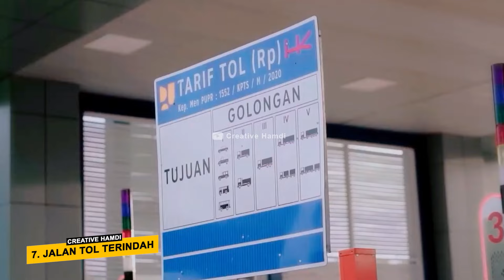7 FAKTA JALAN TOL TRANS SUMATERA ! JALAN TOL TERMAHAL ! JALAN TOL TERPANJANG , JALAN TOL TERSEPI !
Mulai dari Jalan Tol Terpanjang , Jalan Tol Termahal Jalan Tol Terlama pembangunannya ,  Jalan Tersepi hingga Jalan Tol Terindah di Pulau Sumatera. Tentuya begitu menarik menarik untuk kita bahas nih temans. Jalan Tol Trans-Sumatra adalah jaringan jalan tol sepanjang 2.818 km di Indonesia yang direncanakan menghubungkan kota-kota di pulau Sumatra,
dari Lampung hingga Aceh. Nah Di Video kali ini kita akan bahas tentang Jalan tol Trans Sumatera, yaitu Tentang Jalan Terpanjang, Jalan Tol Tarif Termahal, Pembangunan Jalan, Tol Terlama , Jalan Tol teramai, Jalan tol tersepi,  jalan tol tercepat pembangunanya , dan Jalan Tol terindah di Pulau Sumatera